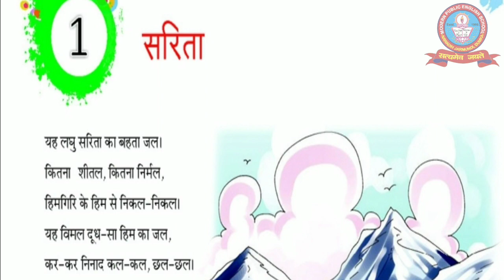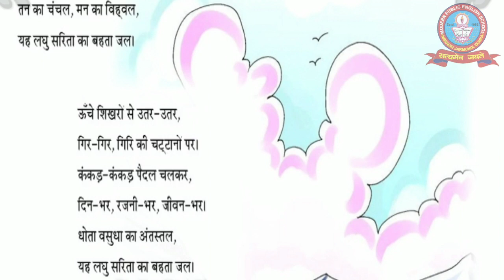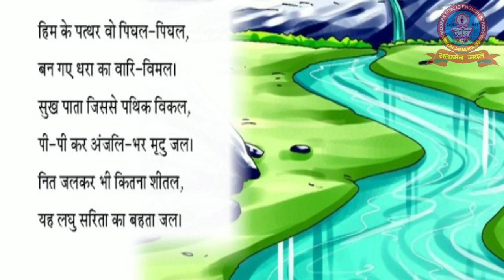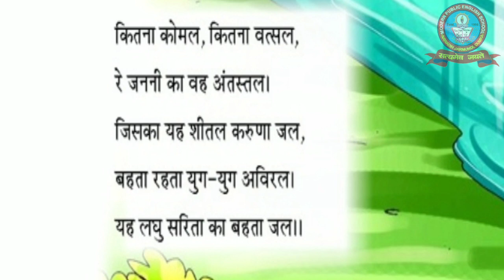सरिता || CLASS 8 || हिंदी || CHAPTER 1 || FULL CHAPTER || MPES Classes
सरिता, CLASS 8, हिंदी, CHAPTER 1, DETAILED LINE BY LINE EXPLANATION, UNDERSTANDING IN SHORT, BEST INTRODUCTION